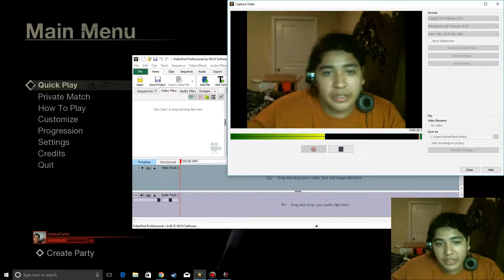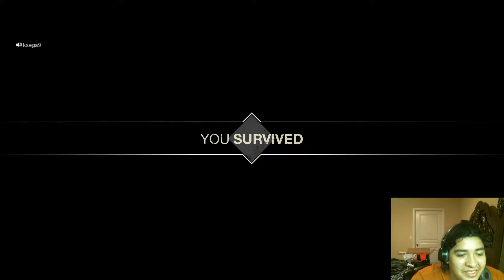Dos Muertes Jason- Friday The 13th #3